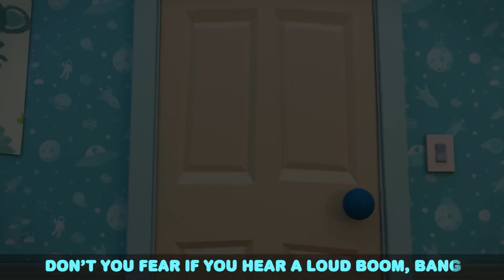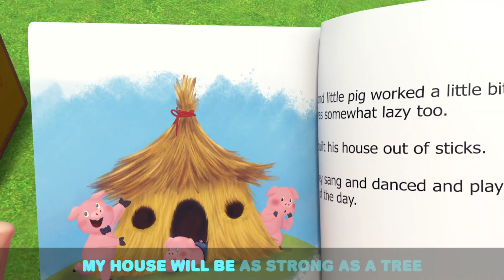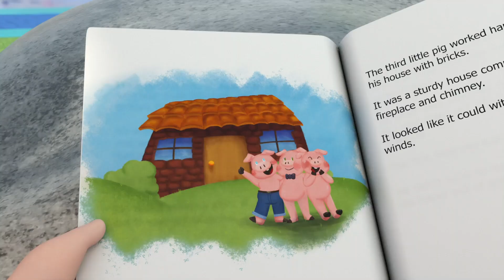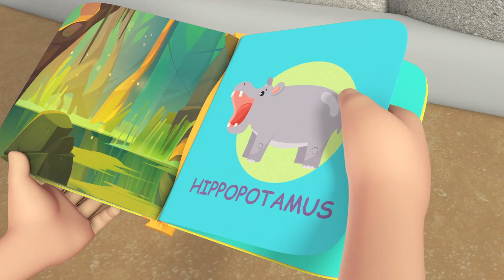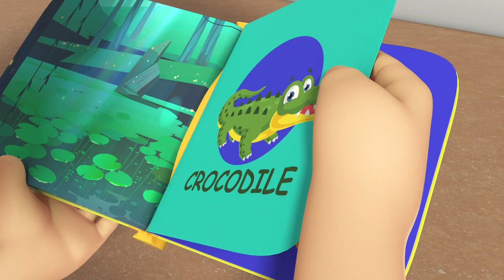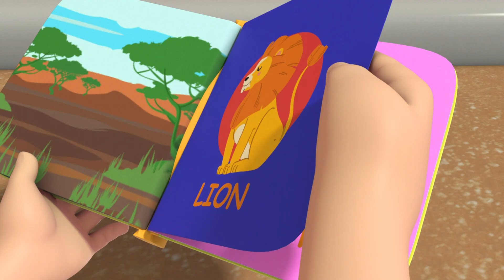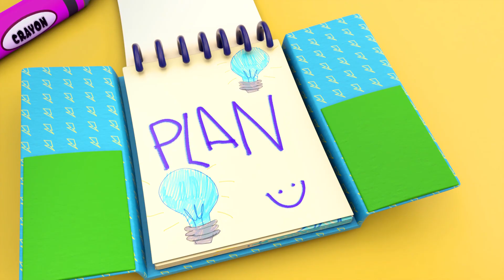Save the Planet - Where Does This Belong? | Little Angel Songs | Moonbug Kids After School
We all need to recycle to help save the planet! Learn how to recycle with Baby John in this Little Angel sing along video!

Song Lyrics

Trash! Yuck.
Superhero, Baby John
Are you ready to help clean up?
Let’s recycle!

Bottles are plastic
Bottles are plastic
We put them HERE

Bottles are plastic
Bottles are plastic
We pick them up

Yes we recycle
Yes we recycle
And keep things clean

We’re super heroes
We’re super heroes
We clean the park

Let’s all recycle
Let’s all recycle

I see a juice box

Boxes are cardboard
Boxes are cardboard

Boxes are cardboard
Boxes are cardboard

Yes, we recycle
Yes, we recycle

We’re super heroes
We’re super heroes

Let’s all recycle
Let’s all recycle

Timecodes:

00:00 Recycling Song (Where Does This Belong?)
03:40 Save The Earth Song
07:21 Animal Sounds
10:56 Farm Animals
14:40 Animals Around The World
17:21 Shake Shake Your Body
20:44 Farm Animals Song
23:59 Community Helpers Song
27:17 Ballet Song
31:06 Storm Storm Go Away
35:01 3 Little Pigs
38:33 Jack Learns To Ride A Bike
42:12 Animals At The Zoo
45:31 Silly Animals Song
48:23 Summer And Winter
52:24 Sneeze Song
56:07 Surprise Dinner Song
59:46 Playtime Song (At The Playground)
1:02:04 My Body Has A Skeleton
1:06:16 Backyard Movie Theater
1:09:27 Who Stole My Socks?
1:12:40 My Favourite Shoes
1:16:11 Doctor Knows Best
1:19:07 Looby Loo
1:21:39 Help Me Tie My Shoes